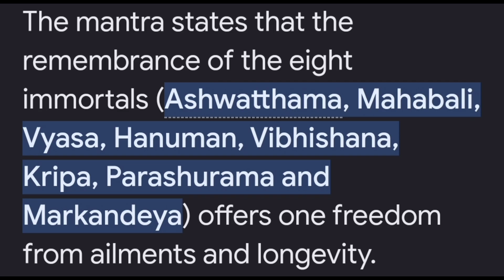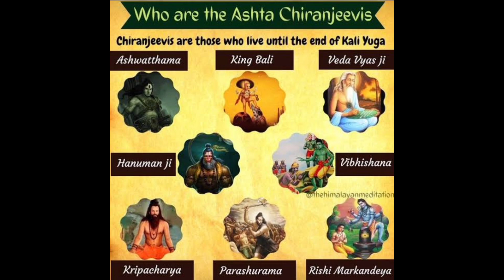Kalki 2898 AD Glimpse Hints Exciting Storyline & High Cinematic Experience | Prabhas | Sandeep Yadav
Kalki 2898AD Glimpse Hints Exciting Storyline & High Cinematic Experience | Prabhas | Sandeep Yadav Deciphers.

This Video Is All About Prabhas And His Upcoming Mega Budget Film Kalki 2898 AD. This Also Talks On Probable Characters Of Prabhas, Amitabh Bachchan And Kamal Hassan In The Kalki. There Is A High Possibility That It Has Taken Links & Base From Mahabharat.